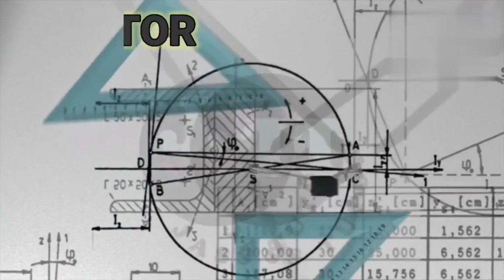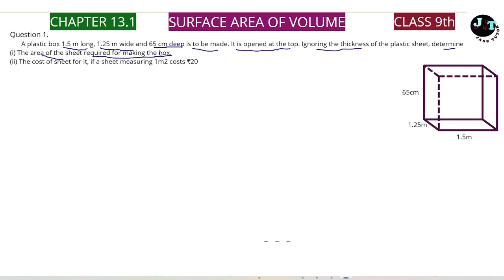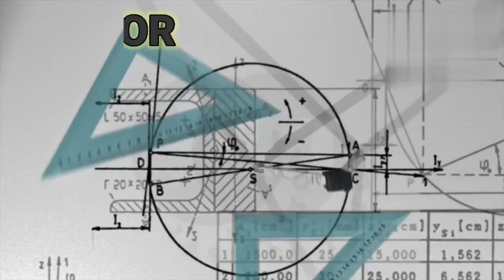Class 9th, Ex-13.1, Q 1 ( Surface Area and Volumes) CBSE NCERT, PSEB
Class 9th-jass tutor
Class 10th-jass tutor